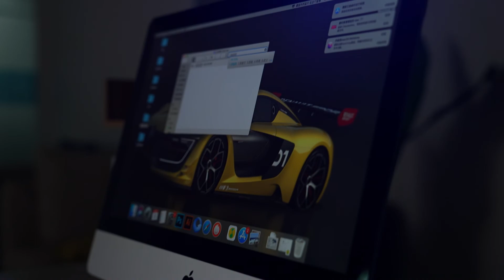Andoer Pocket RGB Video Light Kit